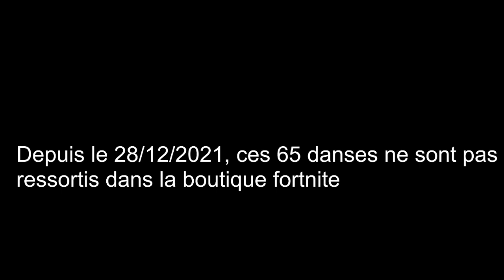Les 65 danses les plus rares de fortnite. The 65 rarest emote in fortnite (28/12/2021)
Troisième vidéo sur les danses rares de fortnite mais avec plus de détails
Like si ça t'a plu
Bon visionnage